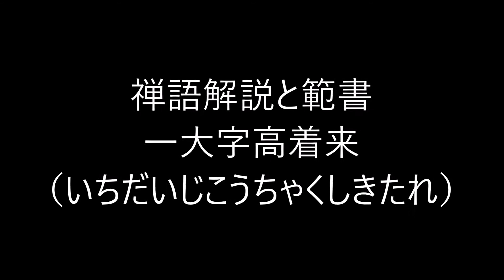田村季山先生による禅語解説と範書「一大字高着来」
本日は「一大字高着来（いちだいじこうちゃくしきたれ）」です。